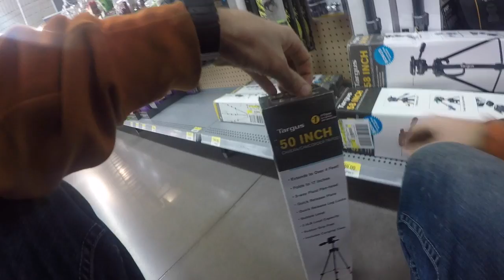WHAT THE FUCK!!